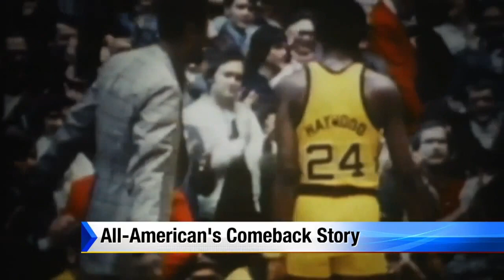NBA star Spencer Haywood makes comeback from addiction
Although he was born in Mississippi, Haywood moved to Detroit in his teen years, went to Pershing High School and won a state championship. He eventually played at the University of Detroit.